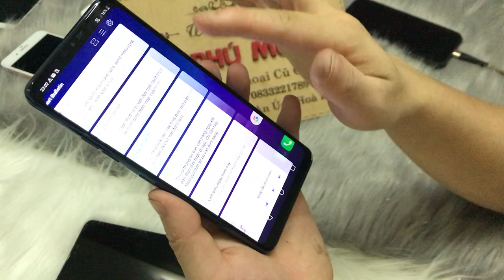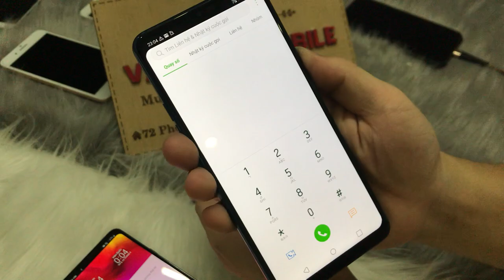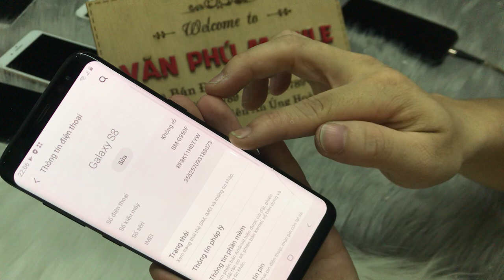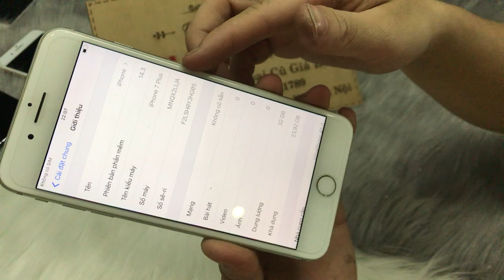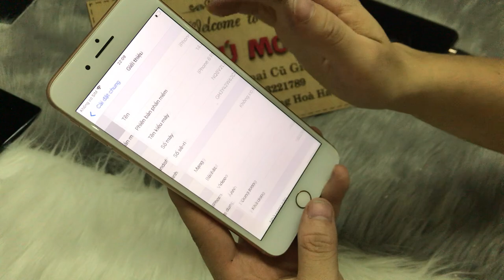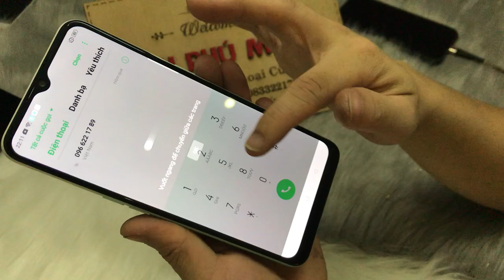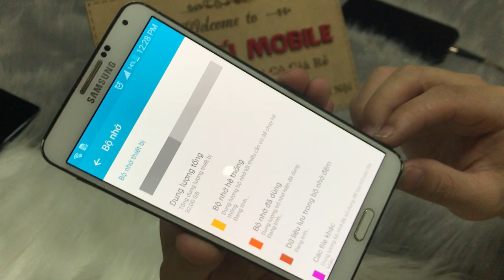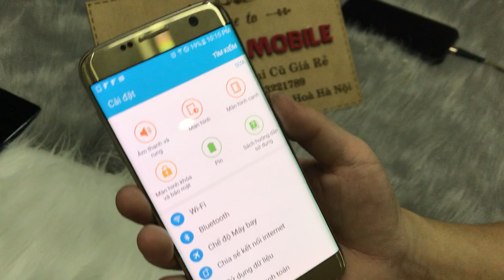Điện Thoại Cũ S8 2Tr iPhone 8 PLus 7Plus Giá HS Not 9 Oppo A31 A3s Giá Lợn Con